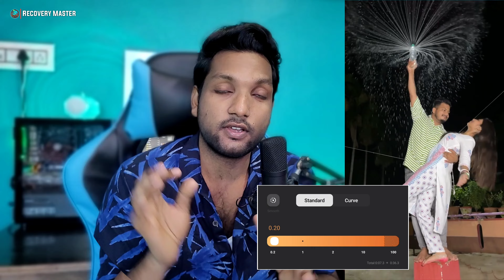Water bottle trend | Water bottle trending Reels